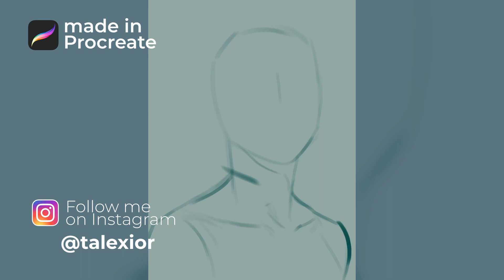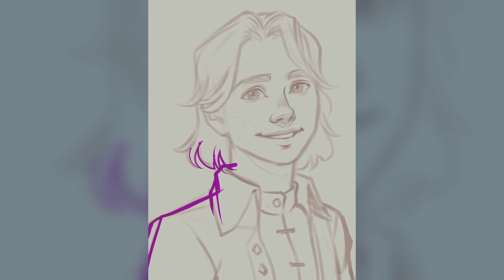"Tristan" - Digital Painting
Another portrait for the "Princesse Sybille" universe, a story written by my friend Nicolas Vasquez!

This is Tristan, one of the most enigmatic characters in the book!

Software: Procreate/Photoshop
Tablet: iPad Pro 12.9'' (6th gen) / Wacom Intuos M

• SHOPS •

• SOCIAL LINKS •